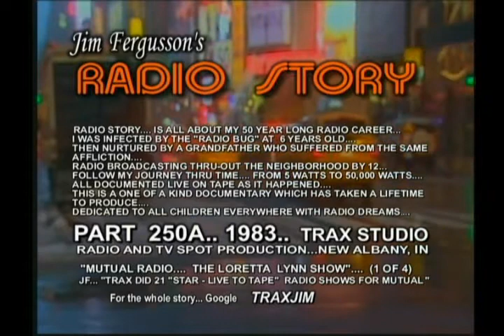CLASSIC LORETTA LYNN!!! - 1983 LIVE (1/4) - JIM FERGUSSON'S RADIO STORY/ALANNA NASH - RS 250A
CLASSIC LORETTA LYNN!!! - JIM FERGUSSON/ALANNA NASH

1983... LITTLE NASHVILLE, INDIANA... TRAX STUDIO ON LOCATION...
LORETTA LYNN STARS IN THIS SEGMENT OF JIM FERGUSSON'S RADIO STORY...
IT'S LORETTA LYNN AT HER BEST!!!... THIS EXTENDED "LIVE" PERFORMANCE RECORDING IS A COUNTRY MUSIC CLASSIC!!!... AND WILL I BELIEVE BECOME THE DEFINITIVE LORETTA LYNN "LIVE" RECORDING!!!...

IN 1983 AND 1984 MY GOOD FRIEND... JOURNALIST AND BIOGRAPHER ALANNA NASH AND I PRODUCED A SERIES OF 21 RADIO BROADCAST FOR A MAJOR RADIO NETWORK... THESE SHOWS USUALLY INCLUDED A 15 MINUTE STAR INTERVIEW SEGMENT WHICH ALANNA DID AFTER THE SHOW IN THE DRESSING ROOM BACKSTAGE OR SOMETIMES ON THE STAR'S BUS... IT WAS ALWAYS A PLEASURE WORKING WITH ALANNA!!!

ON THE TECHNICAL SIDE... I THINK WHAT MAKES THIS SERIES OF RECORDINGS SO GREAT... IS THE SPECIAL ATTENTION I PAID TO CAPTURING THE "AUDIENCE"... AND IT'S REACTION TO THE ARTIST!!!... AS A LISTENER... YOU ARE PLACED "EXACTLY" IN THE MIDDLE OF THAT AUDIENCE... THUS COMPLETING THE "YOU ARE THERE" APPROACH TO "LIVE" RECORDING... THINK ABOUT IT... I HAVE TAKEN YOU BACK IN TIME... BACK DECADES... AND PLACED  YOU ABSOLUTELY IN THE MIDDLE OF THAT "LIVE" AUDIENCE... "TIME TRAVEL" CAPTURED...

THESE LIVE RECORDINGS WERE ALWAYS VERY STRESSFUL!!!... THERE COULD BE NO MISTAKES OR ERRORS IN THE RECORDING!!!... THERE WOULD BE NO CHANCE TO MAKE IT UP... OR "FIX IT IN THE MIX!"...

10/4/22... A SAD NOTE...
NASHVILLE, Tenn. (AP) — Loretta Lynn, the Kentucky coal miner’s daughter whose frank songs about life and love as a woman in Appalachia pulled her out of poverty and made her a pillar of country music, has died. She was 90. In a statement provided to The Associated Press, Lynn's family said she died Tuesday at her home in Hurricane Mills, Tennessee.

“Our precious mom, Loretta Lynn, passed away peacefully this morning, October 4th, in her sleep at home in her beloved ranch in Hurricane Mills,” the family said in a statement. They asked for privacy as they grieve and said a memorial will be announced later. Lynn already had four children before launching her career in the early 1960s, and her songs reflected her pride in her rural Kentucky background. As a songwriter, she crafted a persona of a defiantly tough woman, a contrast to the stereotypical image of most female country singers.

The Country Music Hall of Famer wrote fearlessly about sex and love, cheating husbands, divorce and birth control and sometimes got in trouble with radio programmers for material from which even rock performers once shied away. Her biggest hits came in the 1960s and '70s, including “Coal Miner’s Daughter,” “You Ain’t Woman Enough,” “The Pill,” “Don't Come Home a Drinkin' (With Lovin' on Your Mind),” “Rated X” and “You're Looking at Country.” She was known for appearing in floor-length, wide gowns with elaborate embroidery or rhinestones, many created by her longtime personal assistant and designer Tim Cobb. Her honesty and unique place in country music was rewarded.

She was the first woman ever named entertainer of the year at the genre's two major awards shows, first by the Country Music Association in 1972 and then by the Academy of Country Music three years later. “It was what I wanted to hear and what I knew other women wanted to hear, too,” Lynn told the AP in 2016. “I didn’t write for the men; I wrote for us women. And the men loved it, too.” In 1969, she released her autobiographical “Coal Miner’s Daughter,” which helped her reach her widest audience yet.

“We were poor but we had love/That’s the one thing Daddy made sure of/He shoveled coal to make a poor man’s dollar,” she sang. “Coal Miner’s Daughter,” also the title of her 1976 book, was made into a 1980 movie of the same name. Sissy Spacek's portrayal of Lynn won her an Academy Award and the film was also nominated for best picture.